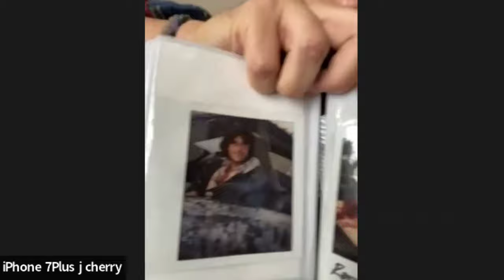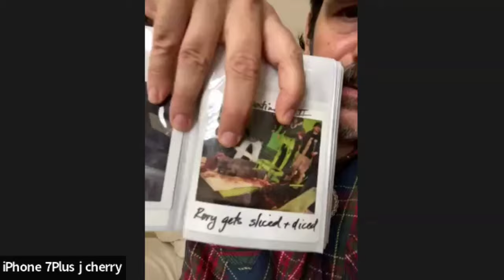Exclusive Interview | Jonathan Cherry (House Of The Dead, Final Destination 2, Wolf Cop, Goon)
Tune in as I welcome a very special guest on the show today, Mr. Jonathan Cherry!! You may recognize much of his work including Wolfcop, Final Destination 2, House Of The Dead, Goon and many other films!! Definitely hang out with us as we talk films, talk life, snag a peek at some cool bonuses from Final Destination 2, and have a fun time!!

As always keep killing it out there my friends, and just remember don't.. get.. caught!!